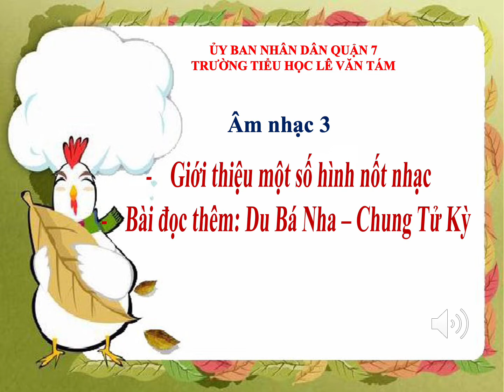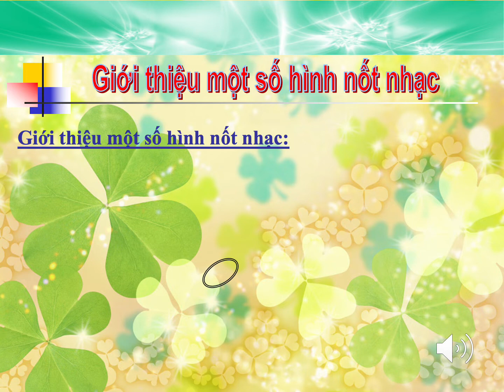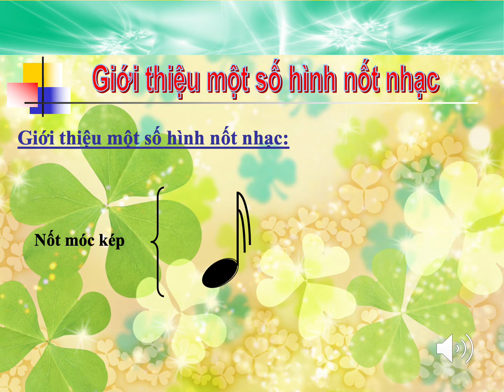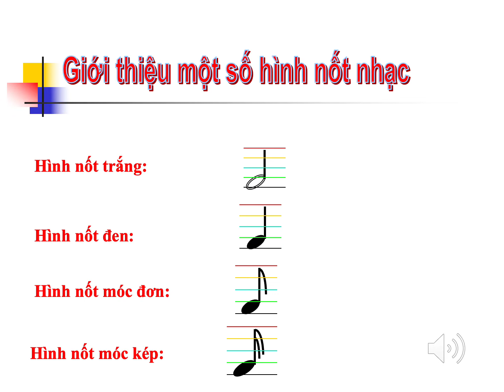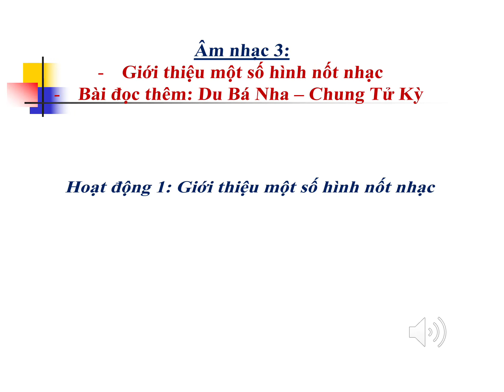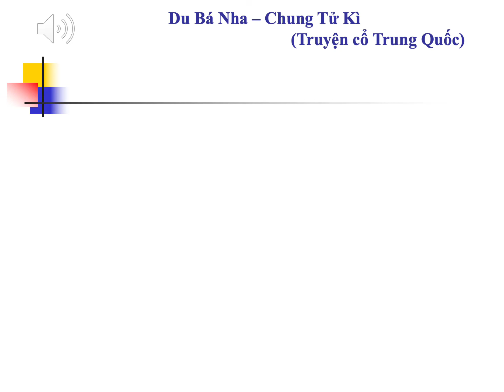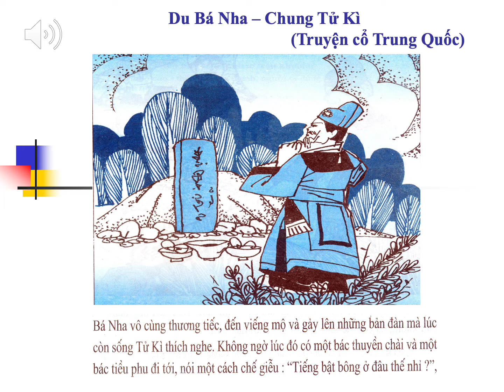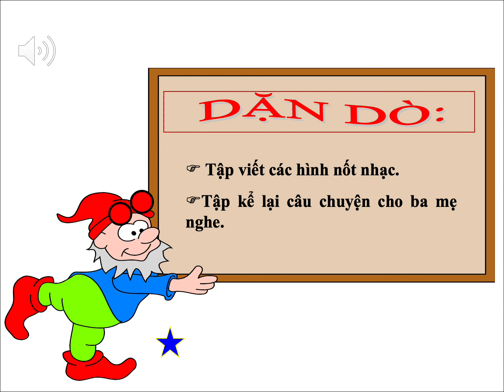TUẦN 23: ÂM NHẠC LỚP 3 BÀI: GIỚI THIỆU MỘT SỐ HÌNH NỐT NHẠC